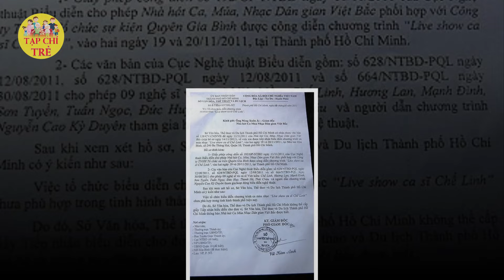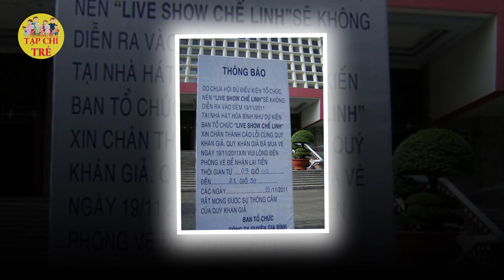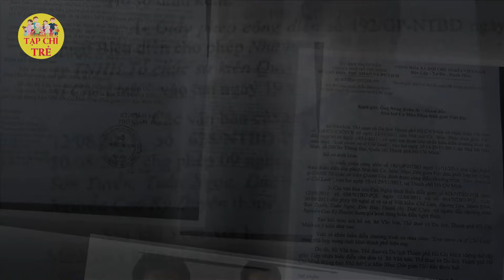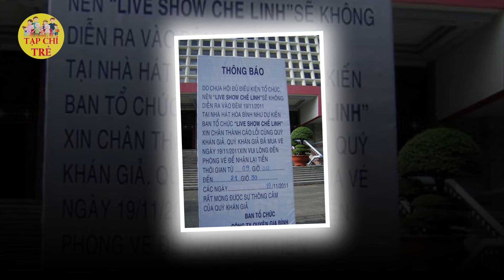Xót xa cuộc đời và sự nghiệp của ca sĩ hải ngoại Kim Ngân